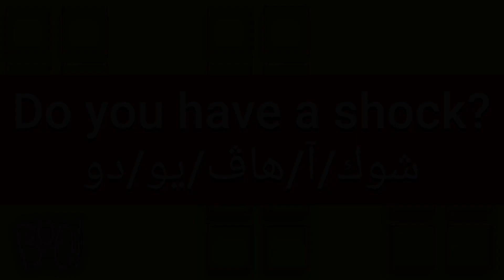ما معنى كلمة shock